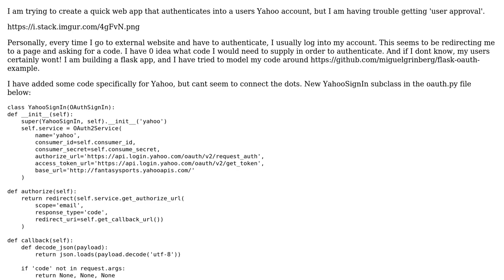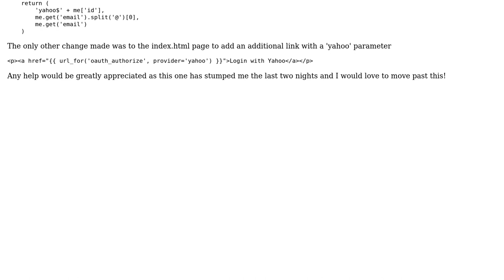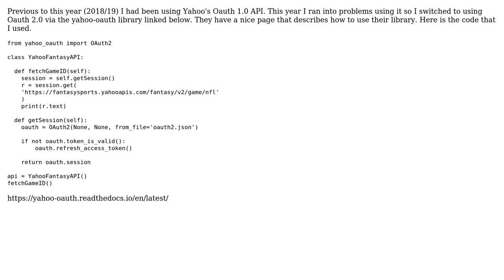Yahoo Oauth2 step 3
With thanks & praise to God, and with thanks to the many people who have made this project possible! | Content (except music & images) licensed under CC BY-SA | Music | Images & others | With thanks to user Matthew Hoty user kwiersma and the Stack Exchange Network Trademarks are property of their respective owners. You are responsible for your own actions.